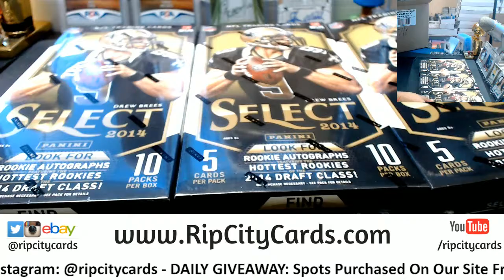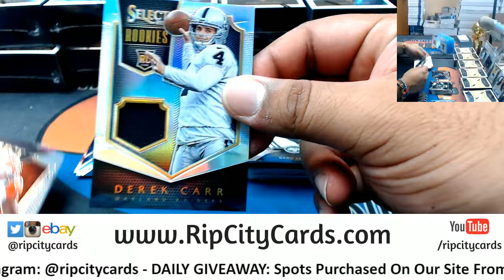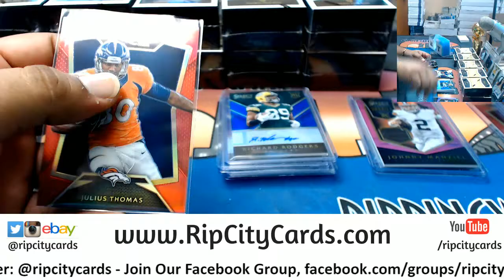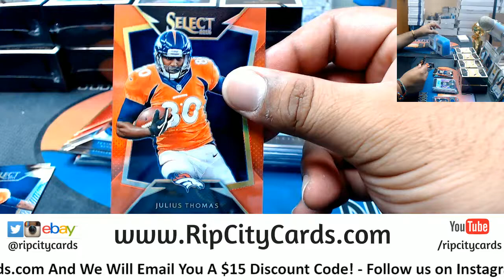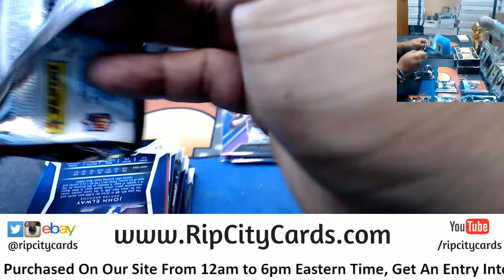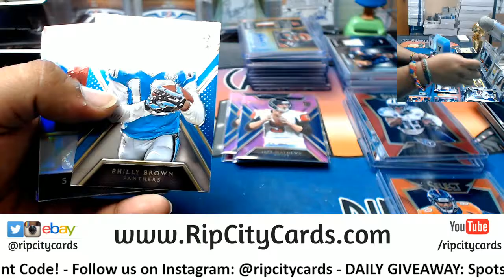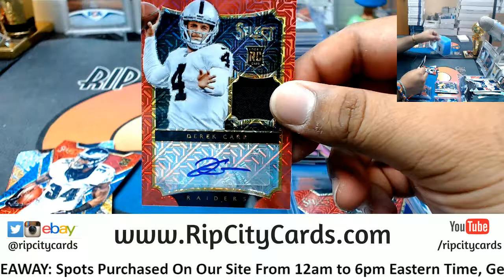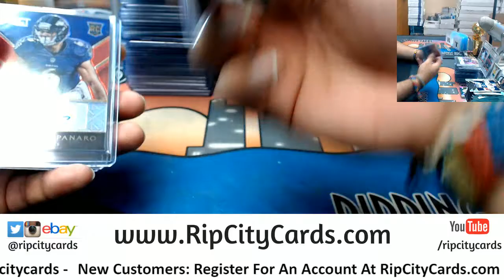2014 Select Football Half Case #7 eBay